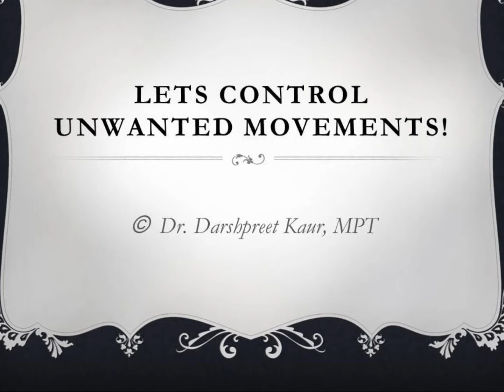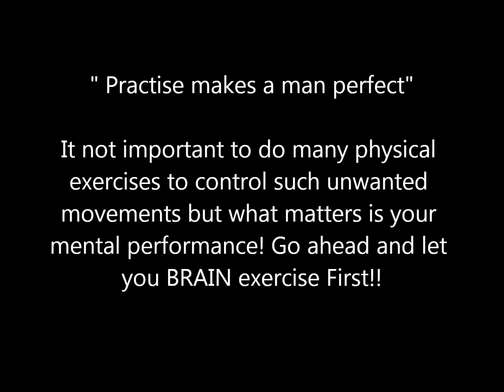Lets control Unwanted movements!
This video is intended to guide the patients, their caregivers and therapists , one of the techniques to control unwanted movements. Motor imaginary technique  has been very beneficial to improve motor performance in many conditions. In this video, this technique is applied on a multiple Sclerosis patient to improve his finger to nose co-ordination.